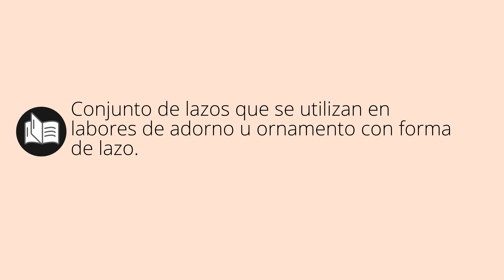Que significa LACERIA • laceria SIGNIFICADO • laceria DEFINICIÓN • Que es LACERIA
Que significa laceria en español. Cual es el significado y definicion de laceria. que es laceria. laceria definiicon en español. Todos los significados y definiciones del diccionario español.

Diccionario de la RAE (Kindle):
Diccionario de la RAE (Tapa dura):
Diccionario de primaria VOX:
Diccionario Esencial de la Lengua Española:
Diccionario Cambridge Español - Inglés: